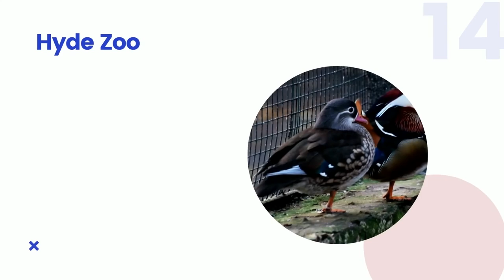Electronic Hip Hop Instrumental - Hyde Zoo (Funk It)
Listen to Electronic Hip Hop Instrumental - Hyde Zoo (Funk It) on Spotify

Electronic Hip Hop Instrumental - Hyde Zoo (Funk It) is originally created by Azinity Music. Azinity Music owns the copyright to these original music works.

All our music licences are Creative Commons Attribution 4.0 International Public Licences (CC BY 4.0). You are free to copy, redistribute in any medium or format, remix, transform, and build upon our music for personal and commercial use. But you must give credit by following the attribution instructions below, and indicate if changes were made to Electronic Hip Hop Instrumental - Hyde Zoo (Funk It).

Attribution Instructions:
1. Copy and paste the full text and links below in the description of your work
2. Link “the music” to this YouTube music video.